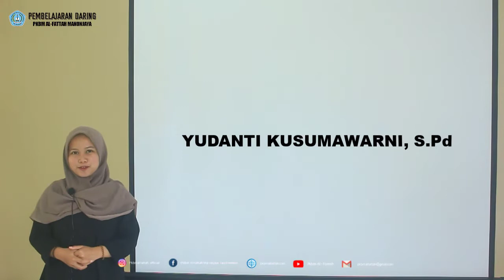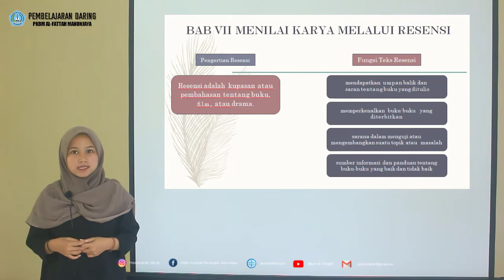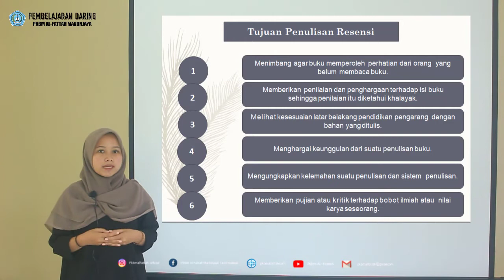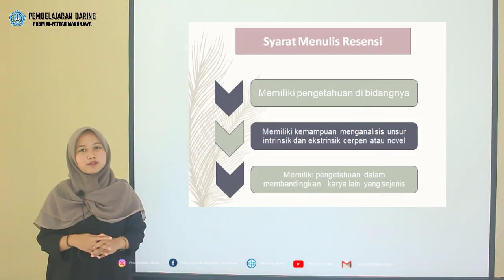BAHASA INDONESIA KELAS 11 - BAB 7 MENILAI KARYA MELALUI RESENSI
By : YUDANTI KUSUMAWARNI, S.Pd